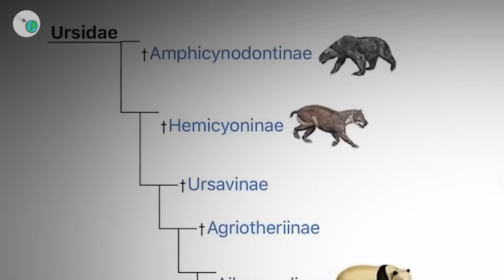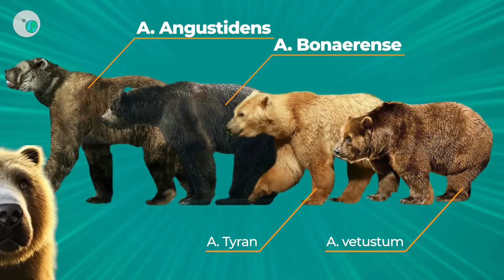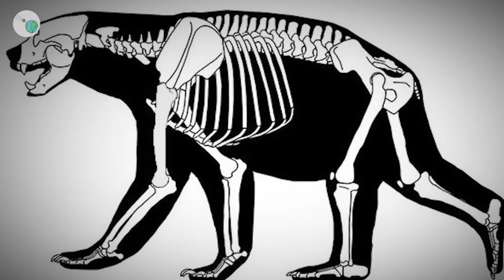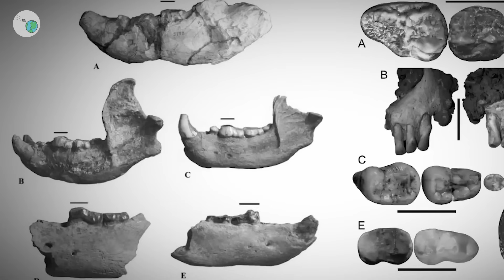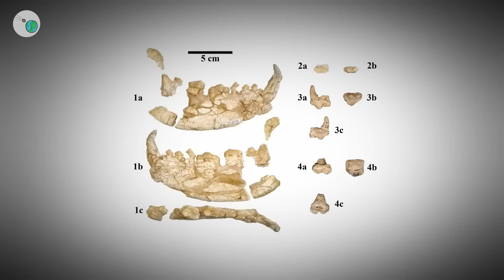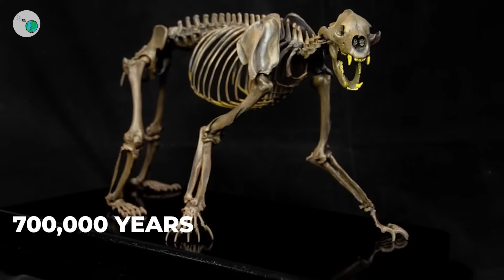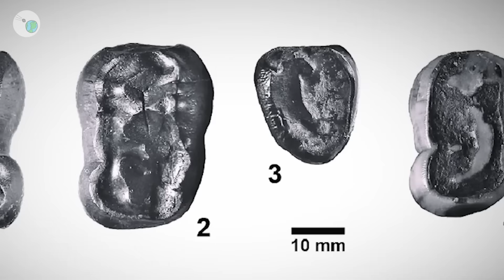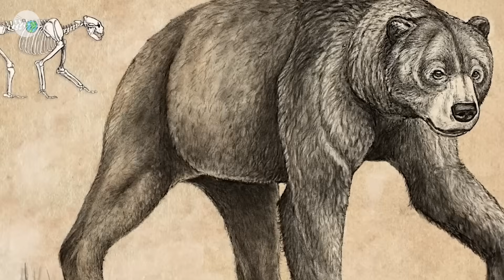Why Arctotherium Was Scarier Than Any Dinosaur? 🤔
Arctotherium was more than just a prehistoric bear—it was a giant predator feared even beyond the dinosaur era. How did it rise to power? Find out in this mind-blowing trip back in time.